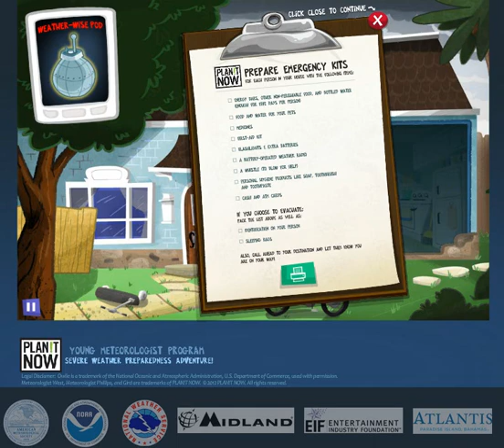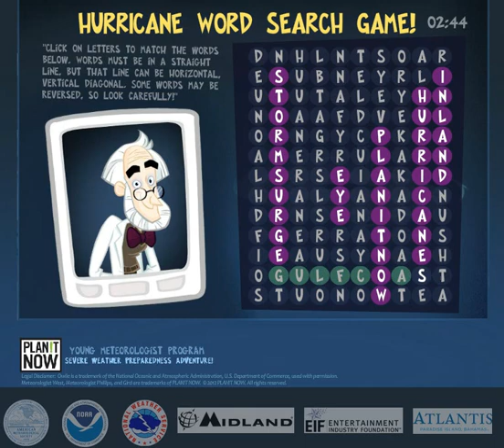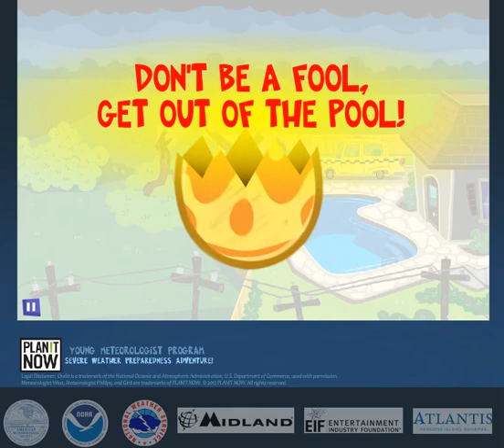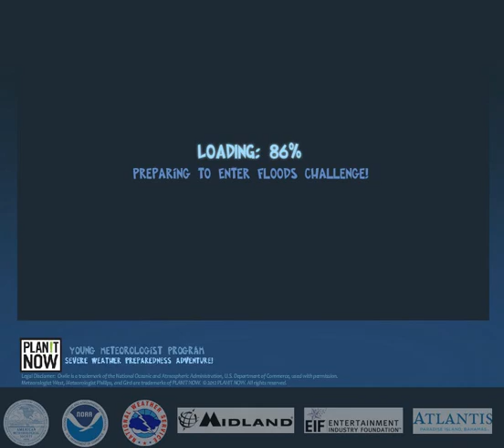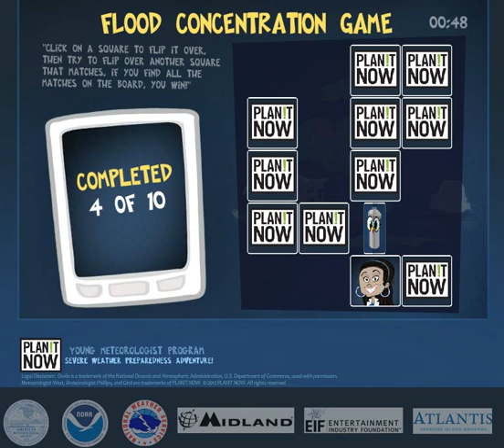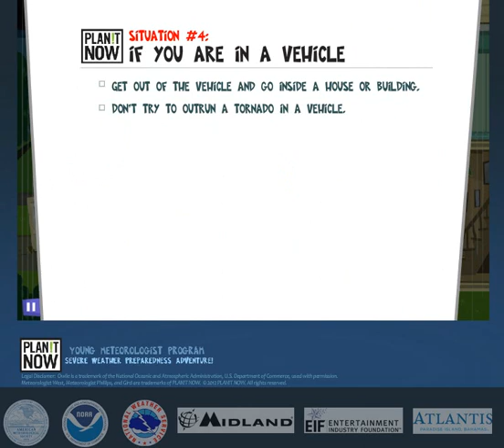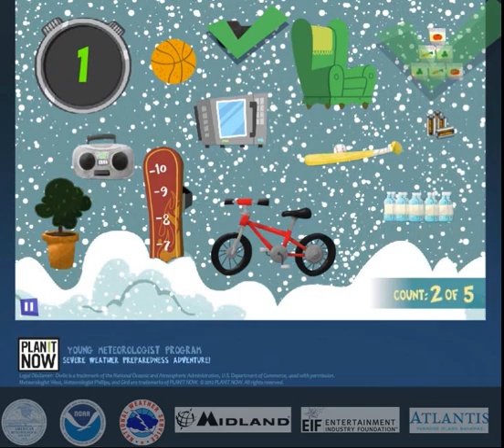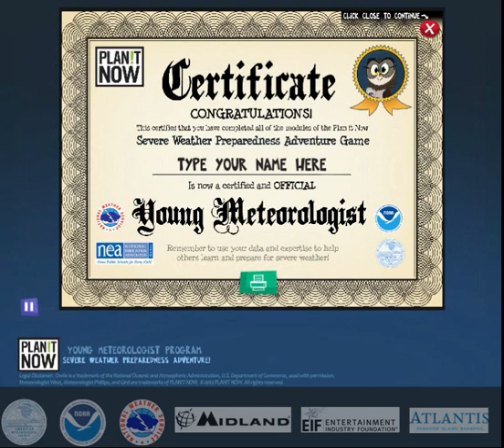Young Meteorologist Program Game